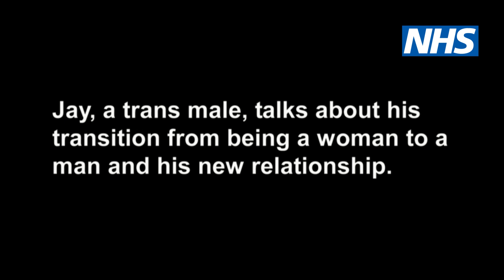Being a trans man- Jay's Story | NHS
Jay describes his transition from female to male and how he feels now.